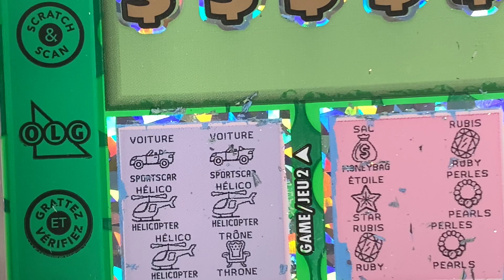CASH BLOWOUT OLG 🍀winner☘️scratch ticket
ALL ABOUT CASH BLOWOUT
INSTANT Lottery Game No. 2155
Cash Blowout Scratch ticket OLG winner

Cash Blowout 2155 tickets
$10 per play.
Prize payout 70.00 per cent.
Overall odds of winning: 1 in 5.66.
Over 90,000 prizes of $100.

See ya!